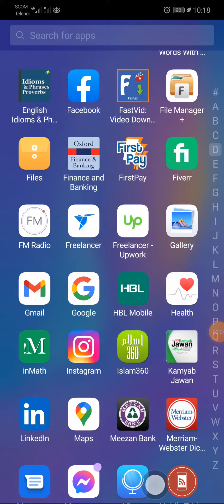Bubble Shooter level 1000